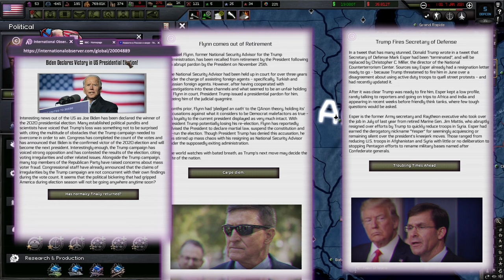Building Back Better As America Collapses! Hoi4 - The Fire Rises: America #2